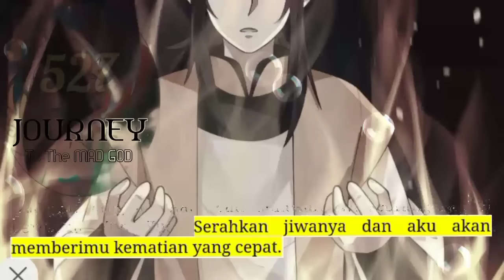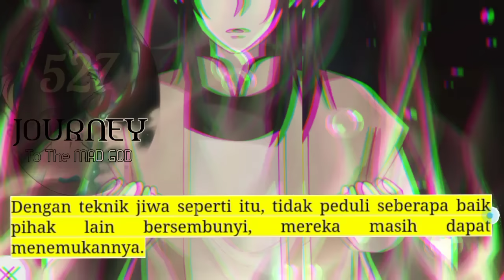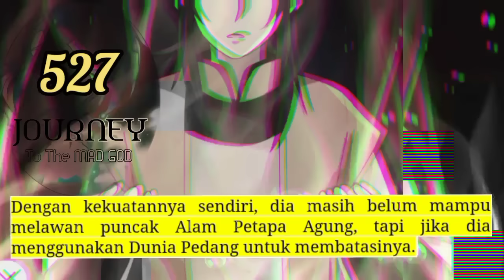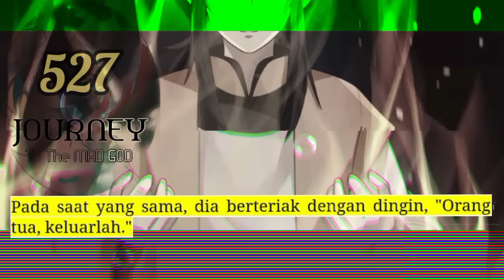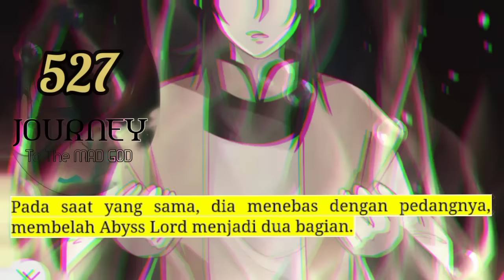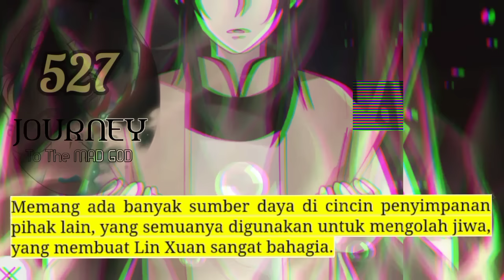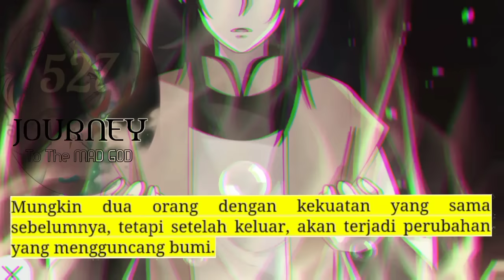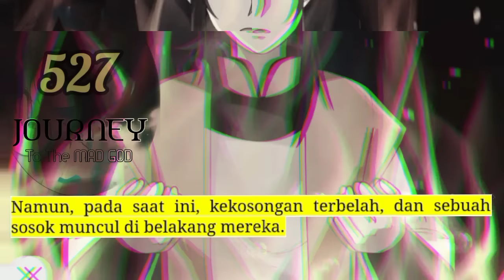Perjalanan Dewa Gila season 527